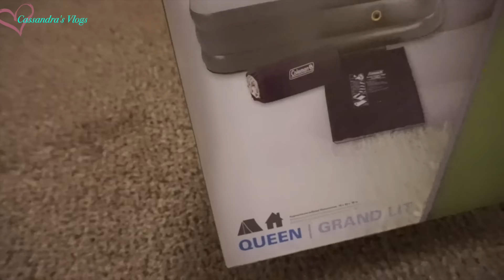Se fue la Mudanza! | Enero 21 2016